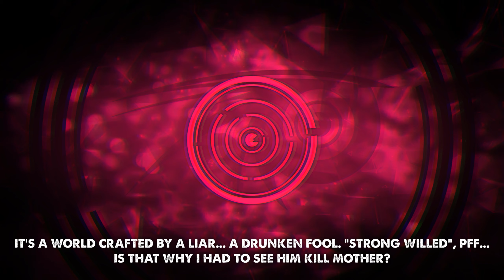IRIS (Transmission 2) - Fanmade Video - MiloAdventures YT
Transmission 2 in my style.